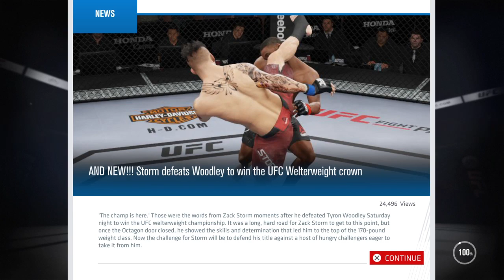UFC® 3 - Zack Storm Fight To Make UFC #18 - Championship Fight!!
Zack Storm Fight To Make UFC Legend
Championship Fight!!